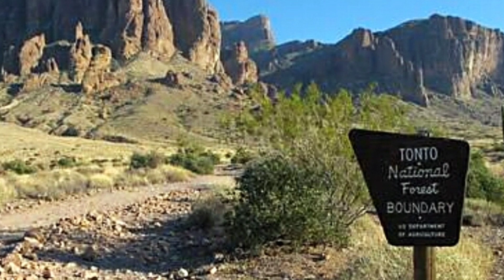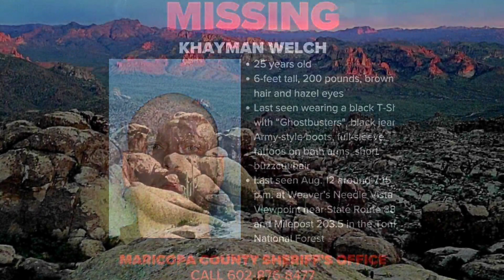The Disappearance of Khayman “Khay” Welch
Hello Everyone, Today we will be looking at the very recent disappearance of Khay Welch.

Khay is 25 years old, 6'0, weighing approximately 200 lbs, has brown short buzz cut hair, hazel eyes, and both arms have sleeve tattoos.
He is from Casper, Wyoming.  He was working as a tattoo artist in Mesa, Arizona.

Khayman “Khay” Welch, 25, was last seen on August 12, 2020 at 7:15pm, walking southeast from the parking area at Weaver's Needle Vista Viewpoint near State Route 88 in the Tonto National Forest, Arizona.

Khay  was last seen near Weaver's Needle Vista, Pache Junction in Arizona on 08/12/2020.